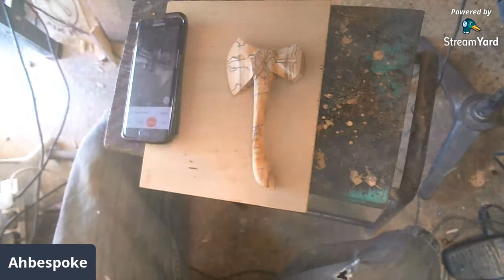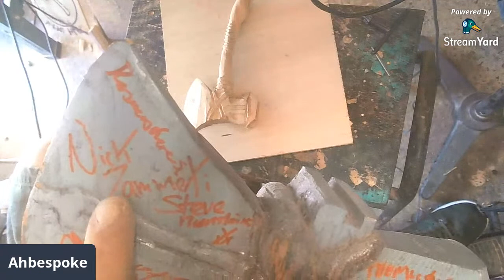Lunchtime Live| How to carve 'Stormbreaker' Thors weapon.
In this Live I will be starting to carve Stormbreaker from a piece of Yew.